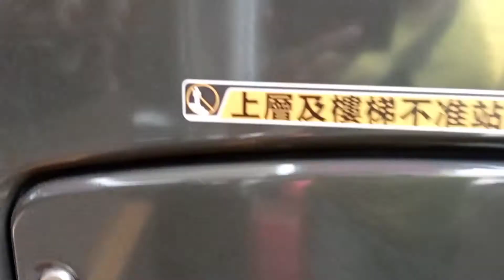KMB K E6M55 WV2856@91M落車門開關過程及安達臣道報站